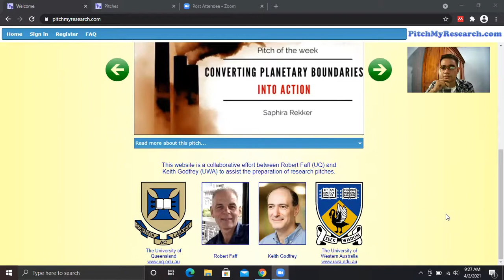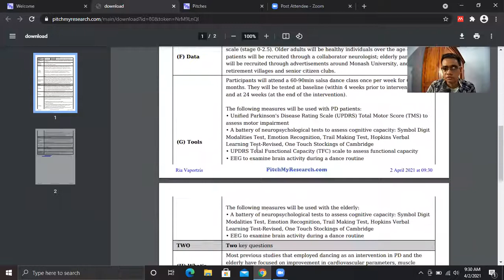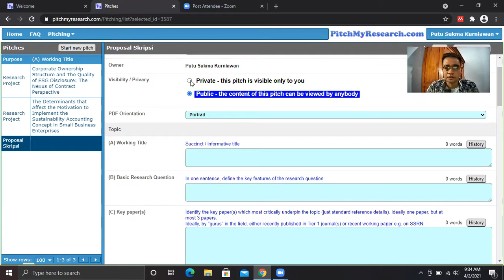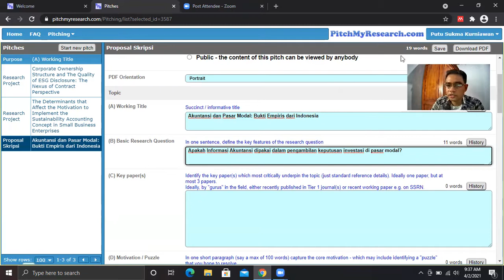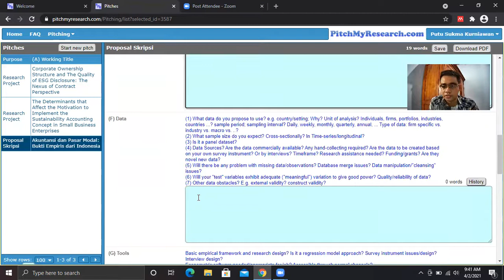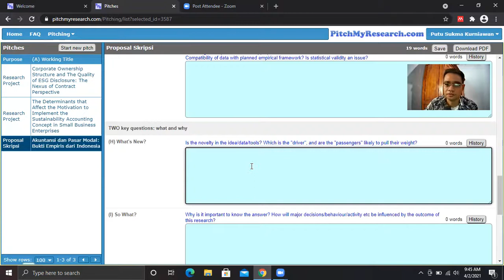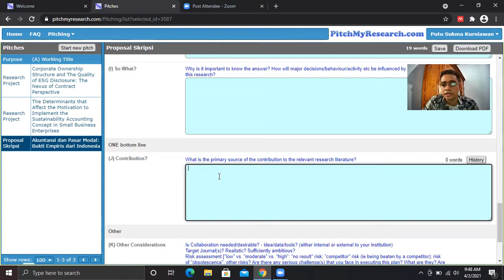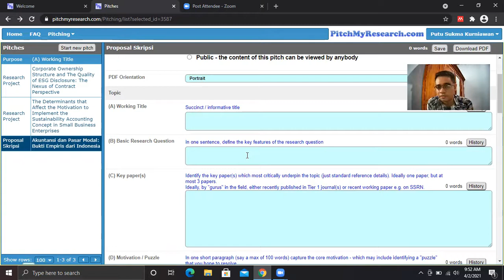Menyusun Pitching Template untuk Riset Menggunakan Platform Pitch My Research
Di video ini saya berbagi pengalaman menyusun sebuah ide riset dalam format pitching template. Saya menyusun format ini dengan menggunakan bantuan platform Pitch My Research. Semoga video ini dapat bermanfaat bagi teman-teman yang akan memulai proses penelitian.